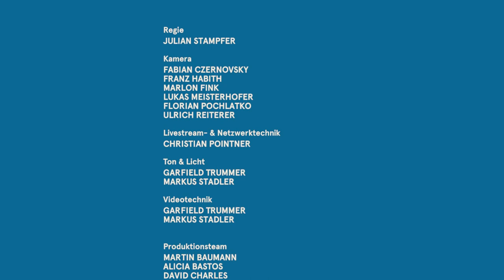System Change not Climate Change! - Discussion - Elevate Festival 2015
Climate change is the biggest challenge of our time. Its impacts kill increasing numbers of people, destabilize entire societies and force millions into migration. It destroys vitally important ecosystems and is one of the main causes of the ongoing sixth mass extinction in the history of life on earth.

Discussion with:

Vandana Shiva (IN)
Tadzio Müller (DE)
Alice Bows-Larkin (UK) - via Videostream
Magdalena Heuwieser (AT)

Moderation: Josef Obermoser (CROSSROADS, FORUM STADTPARK, Elevate)

Rising carbon emissions are caused by the burning of fossil fuels, industrial agriculture (primarily the production of animal-based products) and rapidly advancing deforestation. Despite this fact, the measures introduced by governments and transnational institutions to confront these immensely destructive activities aren´t even close to what´s needed.

Leading climate scientists predict that humanity willl face a very grim future if we continue with business-as-usual. Naomi Klein puts it in a nutshell with the title of her new book, „Capitalsm vs. The Climate“, and we must change our societies radically (Latin: „at the root“) if we want to provide our children and grandchildren with a liveable future. According to critical historians, the system change needed can only be brought about by a huge global social movement powerful enough to prevail against the corporate and political elites, who profit from the destruction of our planet.

The climate movement is already growing stronger every day. In 2014 it successfully organised the People´s Climate March, which became the biggest climate-related protest in history. 400 000 people marched in New York, and simultaneous actions took place in hundreds of cities worldwide. 2015 is a decisive year for the movement: from November 30th to December 12th, the United Nations Conference on Climate Change (COP 21) will take place in Paris. Its goal is for world leaders to sign a global treaty to curb carbon emissions. Unfortunately, everybody familiar with the record of these conventions knows that the results of COP 21 will not even get close to what we need to prevent runaway climate change from happening within this century.

With creative actions all around the globe and big marches in many cities*, the climate movement will use the media attention generated by the summit to promote real solutions for confronting the climate crisis. Our event will provide the audience with the latest effects of climate change, as well as details of upcoming actions and demonstrations. Our aim is to inspire the audience to join the growing climate justice movement and to help make a difference leading up to Paris and beyond.

„To change everything, we need everyone!“ - People´s Climate March

Monday, 26 Oct 2015
Forum Stadtpark, Graz, Austria